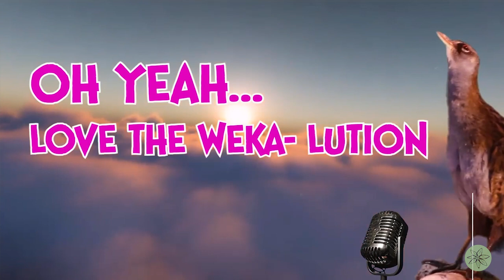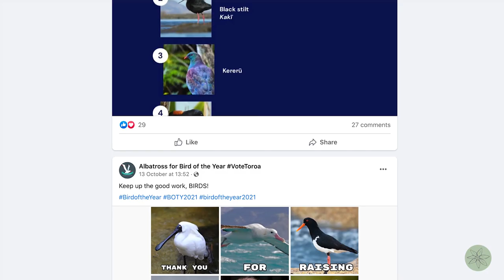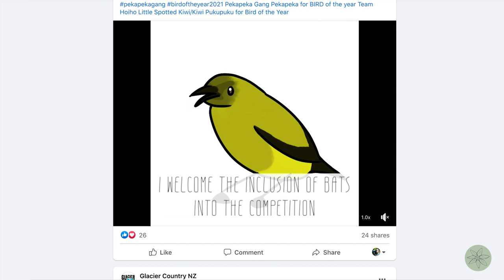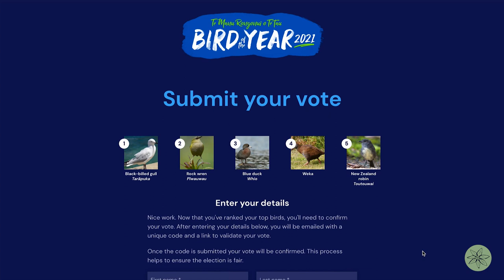Bird of the Year Election | Forest & Bird | Ep 42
Kia ora
Welcome to "The Change Makers" – our weekly video series.
In this series our Change Makers share their stories, their thoughts, their ambitions and their actions to leave the earth a better place – to be a Good Ancestor to future generations.
Our planet is experiencing catastrophic environmental harm and it requires us to Think Long Term, beyond our lifetimes, to evaluate our choices and to take actions to ensure a sustainable and healthy future for all.
The stories of those leading the change – The Change Makers – those thinking and acting with long-term vision, are inspirational.
Inspired, we can ask ourselves, “what can we do to be Better Ancestors?”
This week, Better Ancestors visits with

Episode 44 premieres next week, Sunday 7th November 2021.

The Change Makers
made possible by Better Ancestors Ltd.